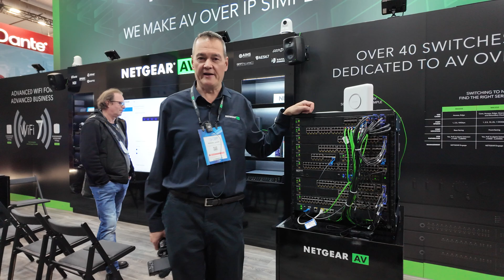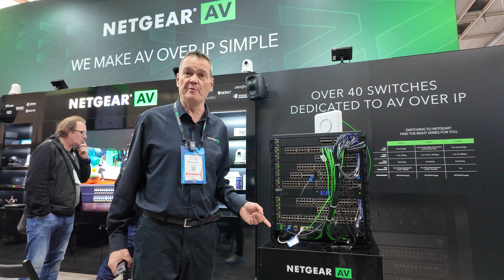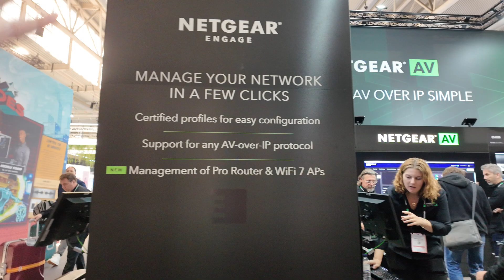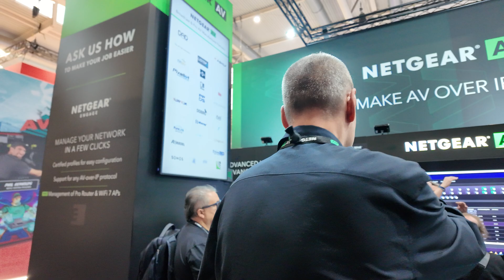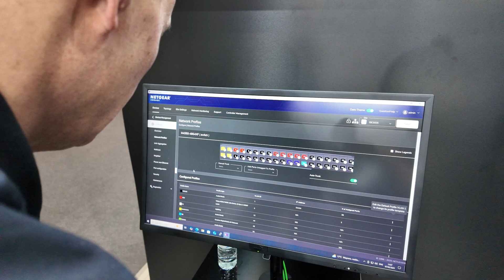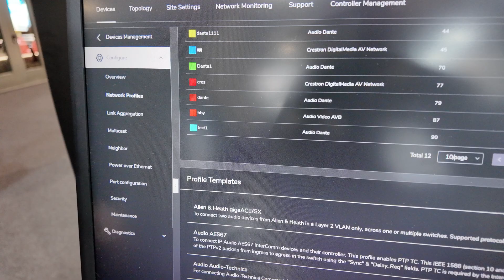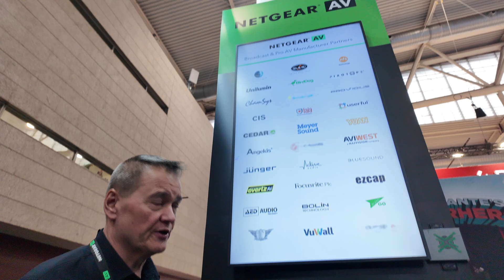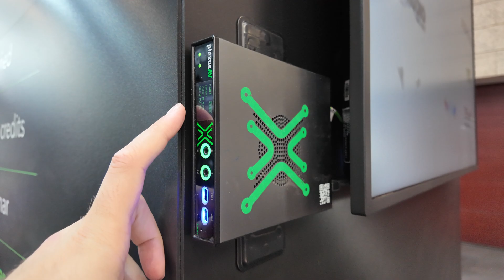NETGEAR AV at ISE 2025: AV over IP, SMPTE ST 2110, IPMX, Engage 2.0, WiFi 7, AI, Ultra-Low Latency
At ISE 2025, NETGEAR AV is showcasing its latest advancements in AV over IP technology, emphasizing the integration of SMPTE ST 2110 and IPMX standards. Their AV line switches are designed to support both broadcast-grade synchronization and commercial AV applications, facilitating hybrid networks that cater to diverse environments such as live entertainment events and enterprise studios. This versatility ensures seamless handling of various AV over IP protocols, including NDI and AES67.

A key consideration in deploying SMPTE ST 2110 and IPMX is network clocking. For broadcast applications requiring precise timing, protocols like SMPTE ST 2110 or IPMX are essential. In contrast, commercial AV applications or audio over IP might utilize protocols such as AES67 or Dante, which have different clocking requirements. Netgear's solutions adeptly manage both scenarios, offering flexibility in network design.

Netgear's Engage 2.0 software revolutionizes AV network configuration and management by providing a centralized and user-friendly interface with powerful capabilities. New in version 2.0 is the addition of managing the Netgear Pro Router and WiFi 7 access points for seamless configuration and management.

The M4350 series of switches, including models with SMPTE ST 2110 support, exemplify Netgear's commitment to advancing AV over IP technology. These switches are engineered to simplify and enhance AV over IP deployments, ensuring unparalleled performance and reliability.

Netgear's Engage 2.0 software further enhances network management by providing a centralized and user-friendly interface with powerful capabilities. New in version 2.0 is the addition of managing the Netgear Pro Router and WiFi 7 access points for seamless configuration and management.

The company has also expanded its Pro AV Design Team to assist with pre-installation network design, product selection, and troubleshooting, ensuring optimal deployment of AV over IP solutions. This support is crucial for integrators managing large-scale installations, such as deploying numerous meeting rooms, where automation and efficient network management are paramount.

Netgear's commitment to interoperability is evident in its collaboration with over 370 certified manufacturing partners. At ISE 2025, more than 200 booths feature Netgear switches, underscoring the industry's trust in their solutions. This widespread adoption highlights Netgear's role in simplifying AV over IP deployments, allowing manufacturers to focus on their core technologies.

In addition to wired solutions, Netgear is introducing WiFi 7 access points, such as the WBE718 and WBE758, designed for integration into AV installations. These access points offer multi-gigabit speeds, low latency, and exceptional device density, making them ideal for large venues and high-traffic environments. They can be utilized for control interfaces or as access points in meeting rooms, enhancing the flexibility and scalability of AV networks.

Netgear's comprehensive approach to AV over IP networking, encompassing advanced switching solutions, robust management software, and extensive partner collaborations, positions them as a leader in the industry. Their focus on simplifying deployments and providing expert support empowers integrators to deliver high-quality, reliable AV experiences across various applications.